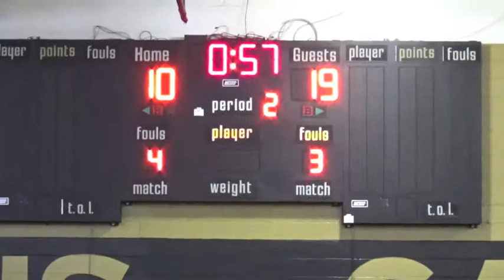PC Nio 2020 0109 vs Saint Joseph Regional